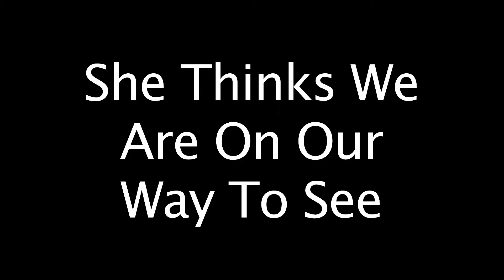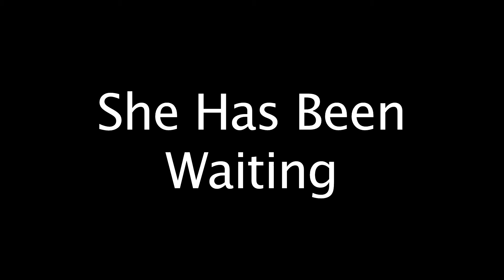Family Fun Day.mov